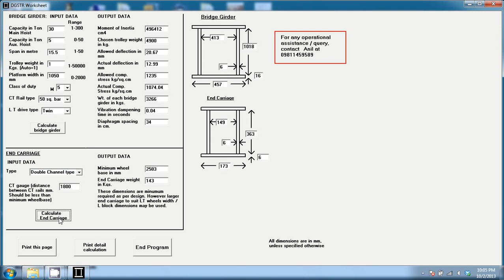Design of box girder of EOT Crane